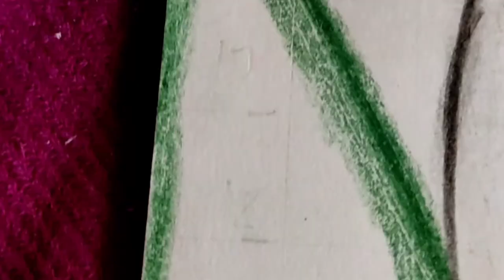Narendra modi colour pencil sketch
Narendra Damodardas Modi (Gujarati: [ˈnəɾendɾə dɑmodəɾˈdɑs ˈmodiː] ( listen); born 17 September 1950) is an Indian politician serving as the 14th and current prime minister of India since 2014. Modi was the chief minister of Gujarat from 2001 to 2014 and is the Member of Parliament from Varanasi.

Born: Narendra Damodardas Modi; 17 September 1950 (age 71); Vadnagar, Bombay ...

Residence(s): 7, Lok Kalyan Marg, New Delhi, Delhi, India

Spouse(s): Jashodaben Modi (m. 1968; estranged)

Alma mater: University of Delhi (BA); Gujarat University (MA)